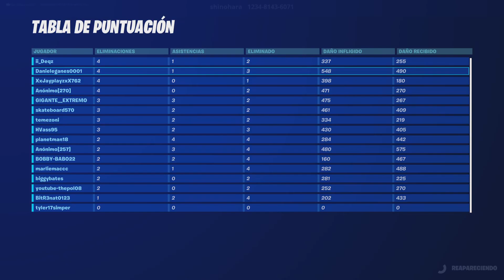Fortnite Juego de armas!!!